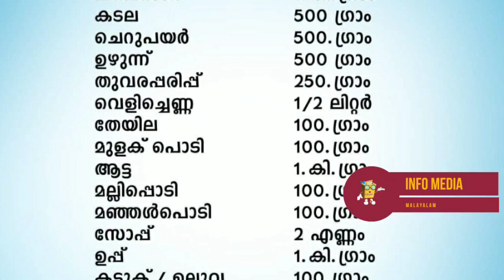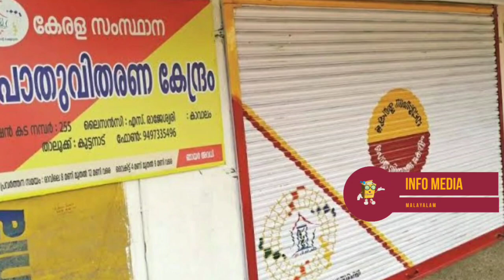ഇന്ന് മുതൽ എല്ലാവർക്കും 3 ഭക്ഷ്യക്കിറ്റ് freekit new date announced all ration card holders APL BPL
happy news to all ration card holders | free food kit | April vishu Easter lockdown kit | special rice | apl bpl ration card holders | info media malayalam

Very Happy News For|APL Blue and White Ration card|Election special Rice|

SAVE

SAD News For|APL Blue and White Ration card|Election special Rice|